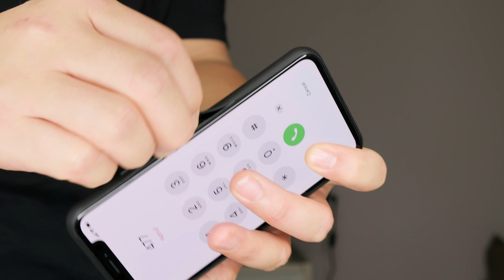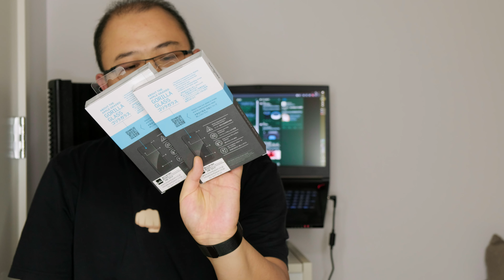最強のPodcast収録環境を目指して！sE Electronics - X1 S Studio Bundle #423 [4K]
先日の出来事から心を入れ替えてPodcast音質向上に励もうと思っているんですが
その一環で、まずは収録環境の見直しを始めました。
どうしても自宅で収録するときに問題となるのが反響音なのですが
リフレクションフィルターを使うと反響音が減らせるということを教えてもらいさっそく導入。
さてどうなるやら！？

その他のガジェット紹介はこちらから

本日紹介したアイテムは

ABSOLUTE・LINKASE CLEAR / Gorilla Glass for iPhone X発売開始

sE Electronics X1 S STUDIO BUNDLE コンデンサーマイク+リフレクション・フィルター

SHURE イヤホン SEシリーズ SE846 カナル型 高遮音性 クリスタルクリアー SE846CL-A

RODE ロード Filmmaker Kit ワイヤレスマイクキット RODELINKFM

Apogee ONE for iPad & Mac USBオーディオインターフェイス

TASCAM タスカム / DR-10L ピンマイクレコーダー

このチャンネルで利用している主な機材はこちら